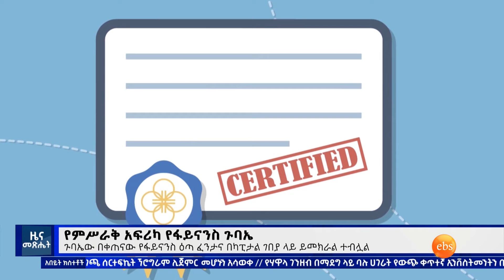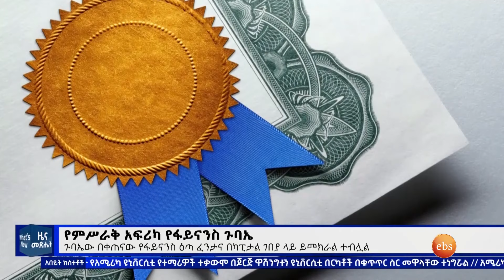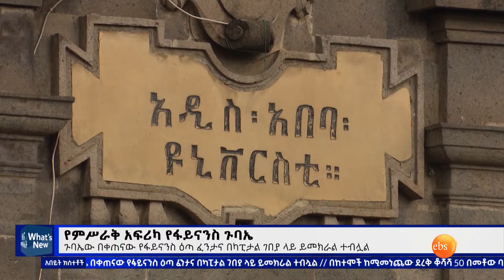የምሥራቅ አፍሪካ የፋይናንስ ጉባኤ፣ሚያዝያ 30, 2016 What's New May 08, 2024